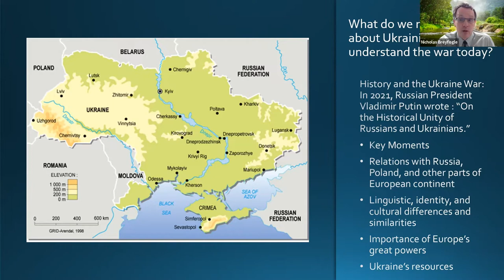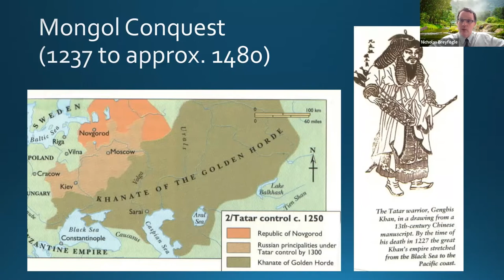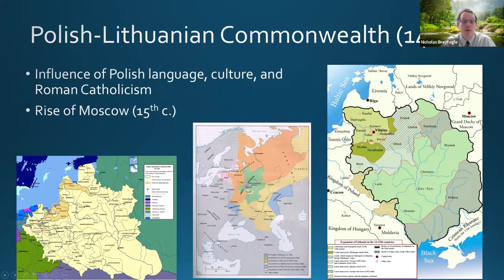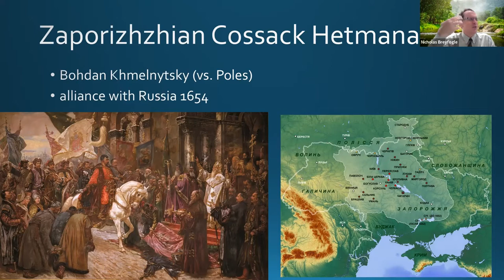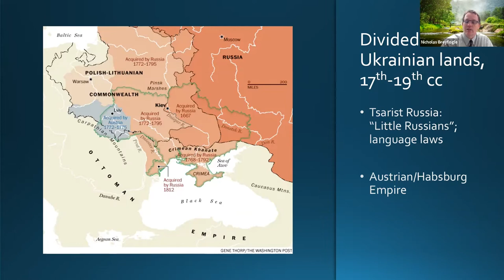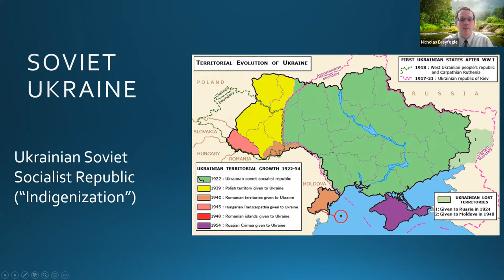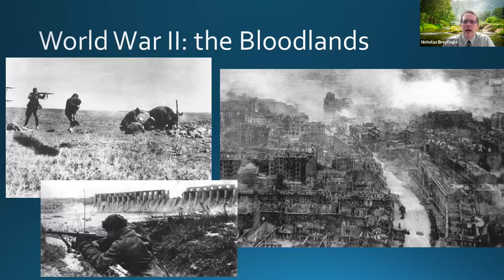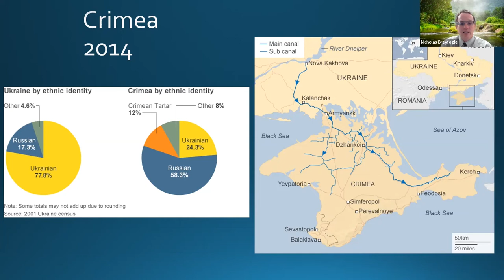LECTURE: THE HISTORY BEHIND THE WAR IN UKRAINE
Professor Nicholas B. Breyfogle received his Ph.D. (1998) and M.A. (1994) in Russian and European History from the University of Pennsylvania. He received his B. A. (1990) from Brown University in History and French Civilization.
Professor Breyfogle is a specialist in Imperial Russian history, c. 1700 to 1917, especially the history of Russian imperialism and the non-Russian nationalities of the tsarist empire. His research interests include Russian colonialism, inter-ethnic contact, peasant studies, religious belief and policy, and the history and culture of Armenia, Azerbaijan, Georgia, and Siberia.